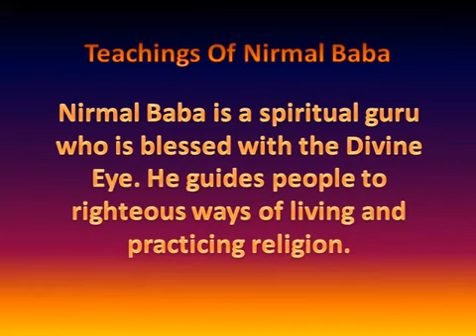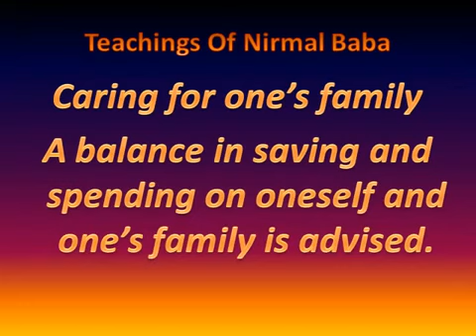Principles of Nirmal Darbar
Teachings of Nirmal Baba